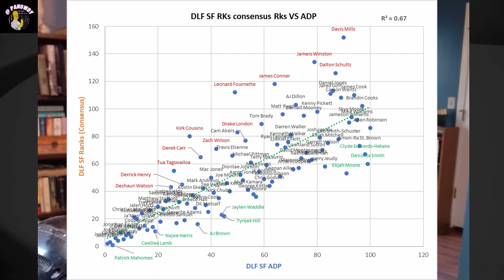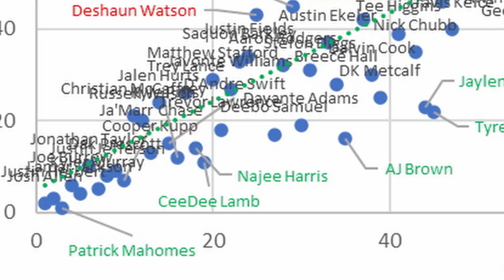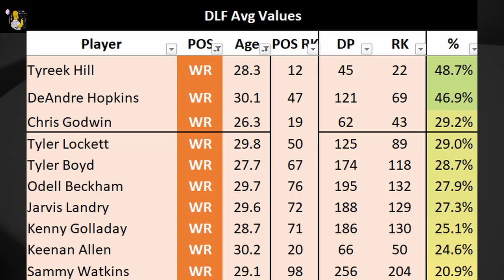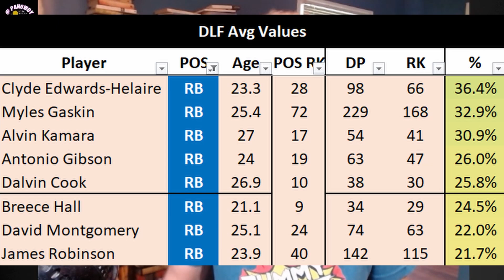The Best VALUES Using DLF Rankings in Dynasty Fantasy Football 2022!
Peter Howard is back to discuss the biggest differences between DLF rankings and consensus ADP to find players that DLF rankers are higher on than the community!

Chapters:
0:00 Introduction
0:40 2nd Year Wide Receivers
1:51 Josh Allen and QBs
2:21 Other Wide Receivers
3:15 George Kittle and TEs
3:47 Running Backs

Peter - @pahowdy
DLF - @DLFootball